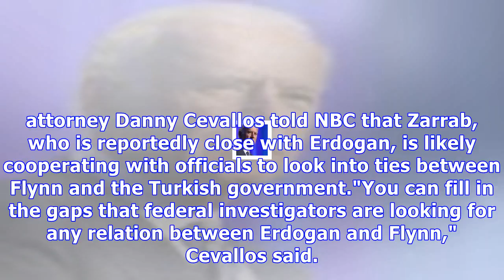erdoğan : Prosecutors may be seeking info on flynn-turkey ties from witness: report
Prosecutors may be seeking info on flynn-turkey ties from witness: report